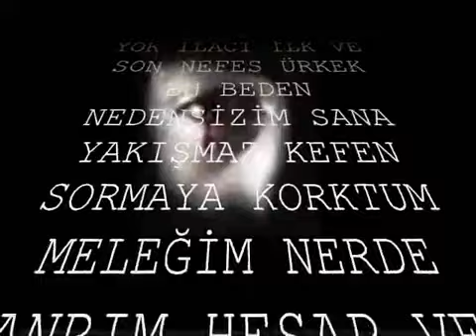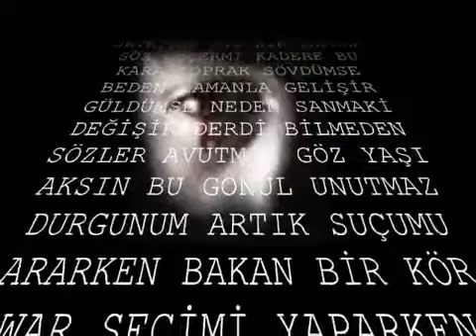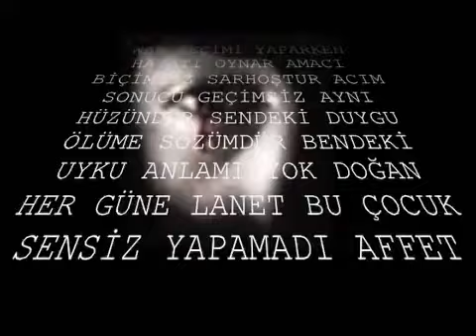Sahnesi Gerçek Son Oyun Ölümdür.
Defalarca denemiş ama ölmemiş birisi olarak belki de ölmeyi istemedim bilmiyorum.. Ama kafamın içinde ki bu ölme döngüsünü Mehmet Pişkin gibi atamıyorum, çıkamıyorum içinden mutsuzum mutlu olamıyorum hayattan keyif alamıyorum dediği gibi dönemsel bir depresyon değil benim için. Bir çıkmazdayım ve yapamıyorum. Çok az kaldı benim içinde sanırım bu hayata son vermeye Mehmet Pişkin gibi yapar mıyım video çeker miyim bilmiyorum ama düşünce tarzı içinde olduğu durum tam olarak beni anlattı her zamanda anlatmaya devam ediyor ne eksik ne fazla. Eğer öbür dünyada yaşam varsa orda görüşmek üzere..